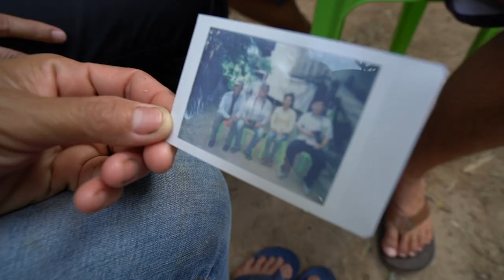Big Fish World with Zeb Hogan -- Mekong Mission Part 1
Zeb Hogan and I travel up the Mekong River on an expedition to find some of the elusive and endangered fish found there. Zeb is handing out Polaroid cameras to fishers in the hope that they will document their catches.